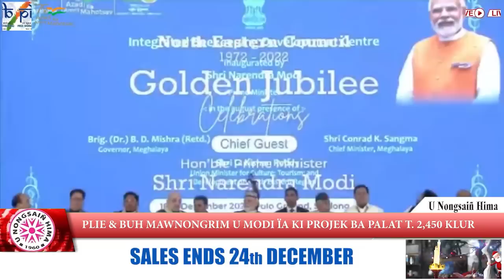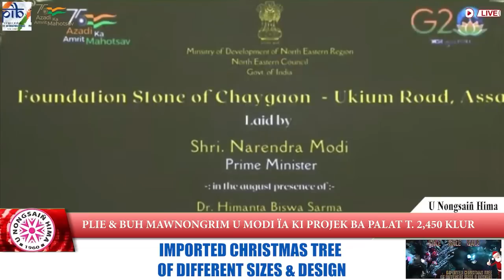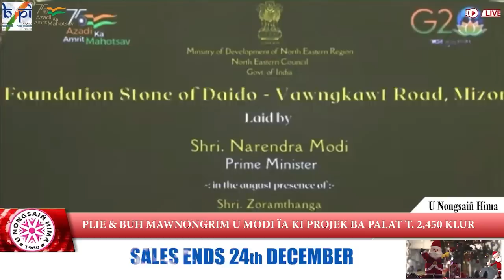PLIE & BUH MAWNONGRIM U MODI ÏA KI PROJEK BA PALAT T. 2,450 KLUR